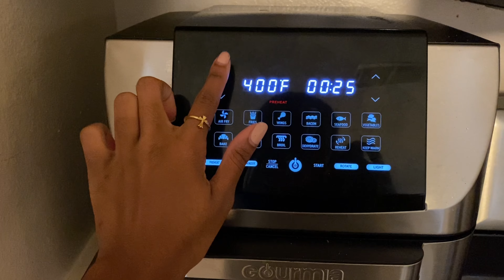weekend in my life! at rock the universe🪩🎢💌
hii! this is a weekend in my life at rock the universe and working at a track meet!

andria :)

🏷’s